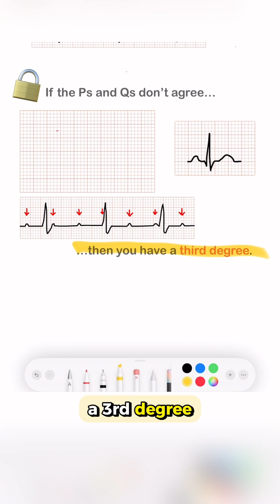Easily remember heart blocks for your medical exams